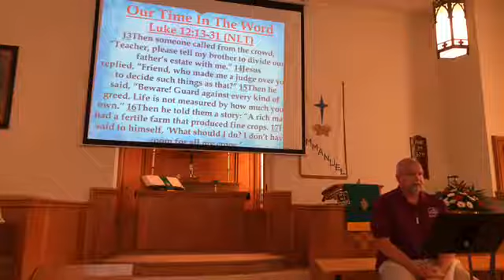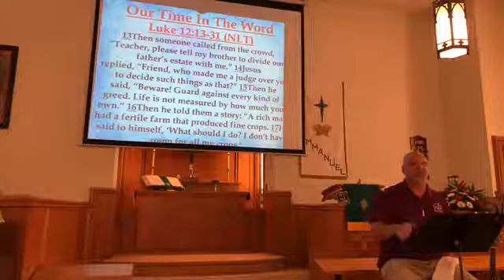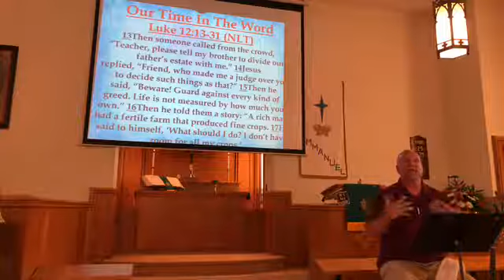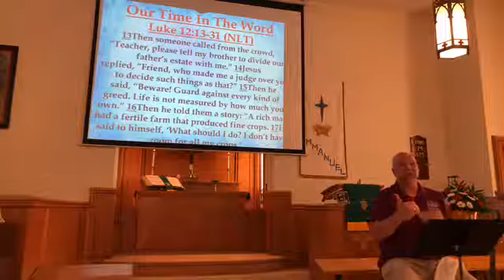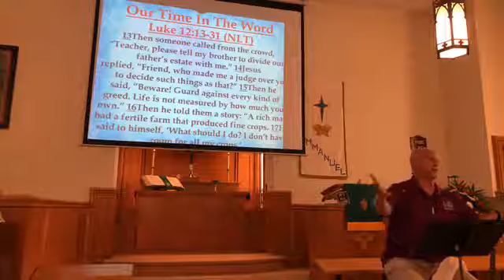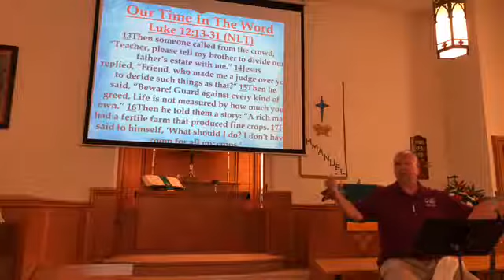Brian D Warner Churchtown Church of God Worship and the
Great hymns of the church and a teaching from Luke 12. Do you pray for MORE - or do you pray for ENOUGH? Is there a difference? Should there be a difference?